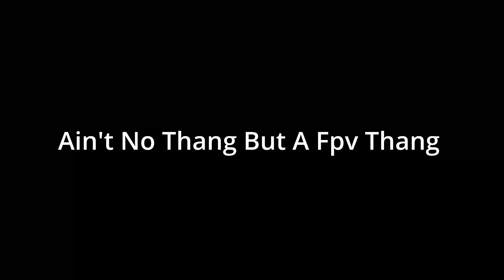Ain't No Thang But A Fpv Thang